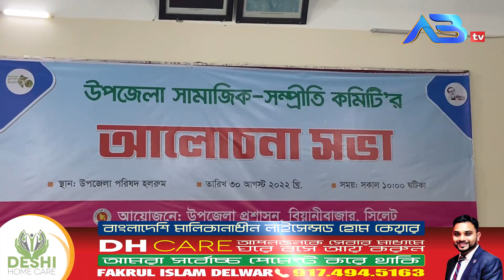বিয়ানীবাজার উপজেলা সামাজিক-সম্প্রীতি কমিটির সভা অনুষ্ঠিত